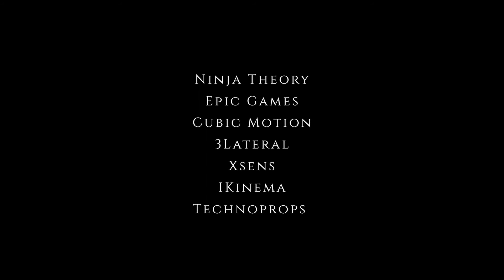Playlist Logo - Hellblade Senua's Sacrifice + Senua Trailer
Original Titel: Hellblade: Senua's Sacrifice
Studio: Ninja Theory
Publisher: Ninja Theory
Plattform: Windows/Steam, PS4
Spiel-Engine: Unreal Engine 4
Genre: Action Adventure, Explore
Spielmodus: Einzelspieler
Steuerung: Gamepad ,Maus/Tastertur

Gespielt wird: Englisch mit Deutschen Untertiteln, Einzelspieler, XBox360 GamePad, 1080p Maximale Details

Zum Spiel: Hellblade

Von den Schöpfern von Heavenly Sword, Enslaved: Odyssey to the West und DmC: Devil May Cry kommt jetzt eine brutale Reise in die Welt der Mythen und des Wahns.

Im Zeitalter der Wikinger macht sich eine gebrochene keltische Kriegerin auf in die Hölle der Wikinger, um für die Seele ihres toten Geliebten zu kämpfen.

Hellblade: Senua’s Sacrifice wurde mit Neurowissenschaftlern und Menschen entwickelt, die Erfahrung mit Psychosen haben, und wird dich tief in Senuas zerrütteten Verstand entführen.